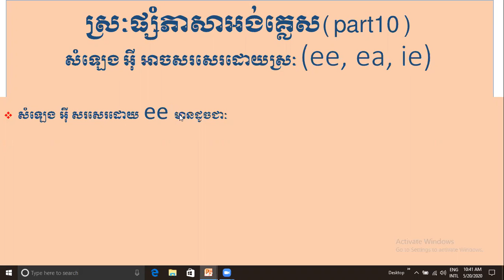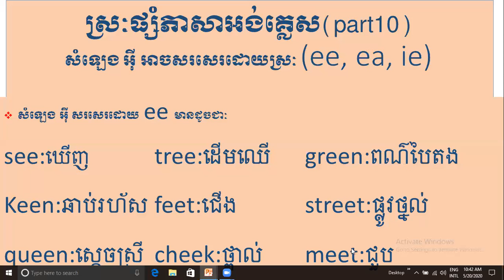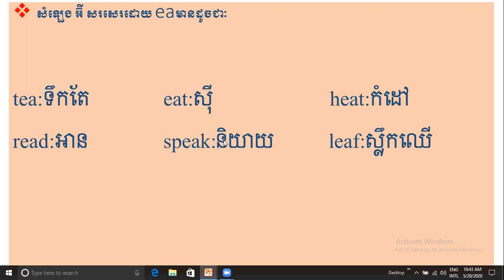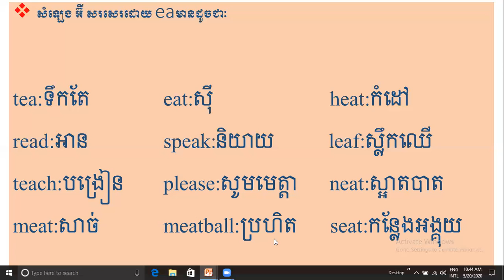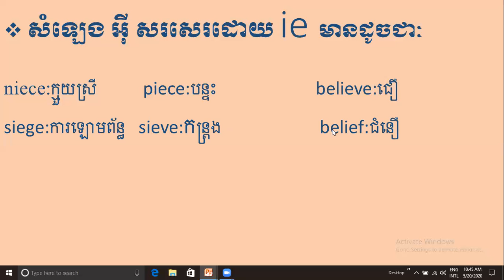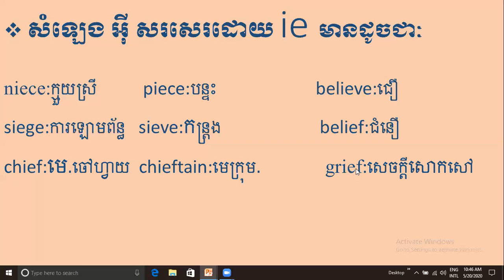10 ស្រៈផ្សំភាសាអង់គ្លេស part10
10 ស្រៈផ្សំភាសាអង់គ្លេស part10
Nhenh Sarorng , nhenh sarorng
 -Click to Channel Sarorng , nhenh sarorng
-Click to Channel បញ្ញាត្បូងឃ្មុំKhOfficial